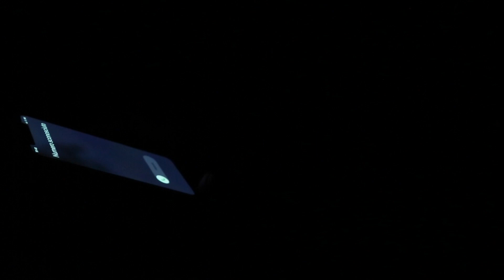Corto HORROR: Il Teatro dell'orrore -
Cortometraggio Horror fatto dalle ragazze del Pippo Crotti Acting Lab per Halloween 2020.
Il Teatro dell'orrore.
Un gruppo di ragazze vanno a teatro ma il maestro non arriva.
Decidono di fare dei giochi paurosi che le porteranno ad avere molta paura.